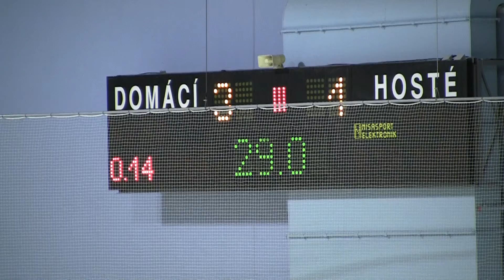20120106 Litoměřice SU 0073